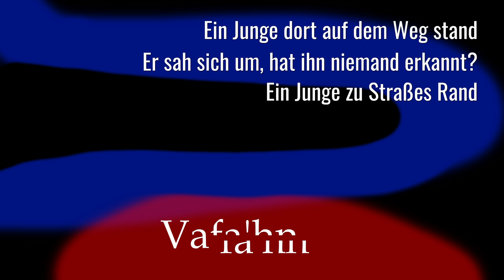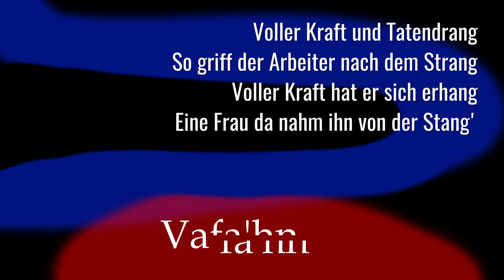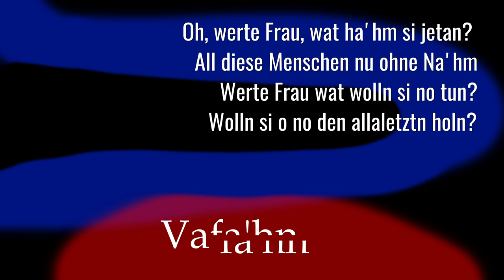[Original] Vafa'hn (standard procedure) --- G-CODEC feat. Cyber Diva, GUMI & Yuzuki Yukari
G-CODEC Original

Lyrics, Melody, Video: G-CODEC